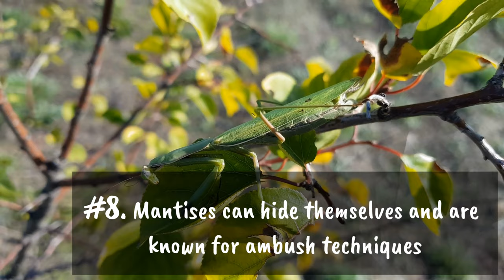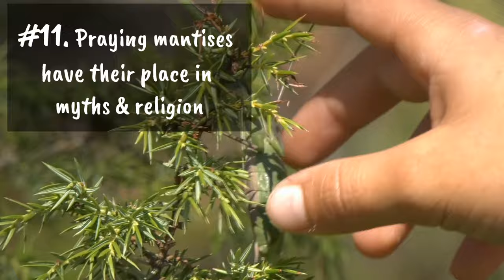11 (New) Praying Mantis Facts You Didn't Know [Must Check Fact #3]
11 interesting & fun facts about Praying Mantis, that will surely be going to surprise you.

The name, praying mantis, has always managed to fascinate me. Why ‘praying’? It was until I saw a photo of the insect that I realized why it was named that way.
This particular organism has an upright posture and its arms are folded when they are not being moved. This makes it look like they are praying and hence the name- ‘praying mantis’.
Praying mantises have various characteristics that make them extremely fun to study and fascinating to learn about.